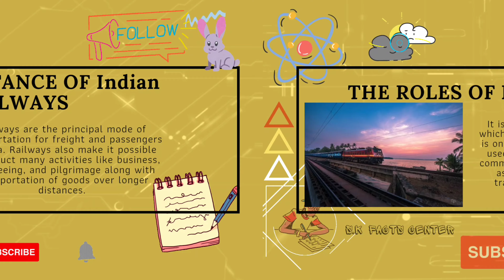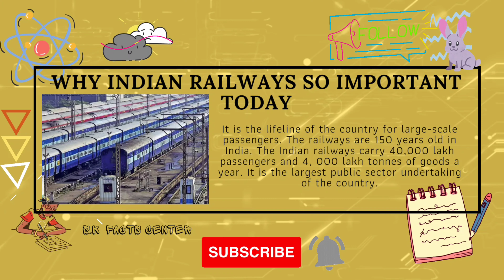General knowledge about indian railways||S.K FACTS CENTER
आप सभी का स्वागत है आपके अपने चैनल
S.K FACTS CENTER

जैसा कि आप सभी जानते हैं,भारत को एक युवाओं का देश कहते हैं और इस युवा को सही दिशा में जाने की जरूरत है। हमारे युवाओं को सही दिशा दिखाने के लिए हम एक प्रयास कर रहे हैं कृपया आप सभी सहयोग करें और मेरा इस कार्य में समर्थन करें। अगर आप इस चैनल में दी गई बातों को एक से दो बार देख ले तो आपको ये यह सारी बातें याद हो जाएंगी। मेरा मानना है कि जब तक युवा खुद से पढ़ने की आदत नहीं डालेगा तब तक से सफल नहीं हो सकता।

इस चैनल के माध्यम से हम निम्नलिखित बातें बताएंगे:-

1) सामान्य ज्ञान ।
2) ज्ञान विज्ञान की बातें ।
3) आपके सिविल सर्विस एग्जाम में आने वाले प्रश्नों का उत्तर ।
4) देश दुनिया की सही बातें एवं तथ्य ।
5) जीवन जीने के सही मार्ग ।
6) राजनीति से जुड़ी बाते ।
7) डेली अपडेट ।
8) अन्य परीक्षा में आने वाले सामान्य ज्ञान से जुड़ी बाते ।